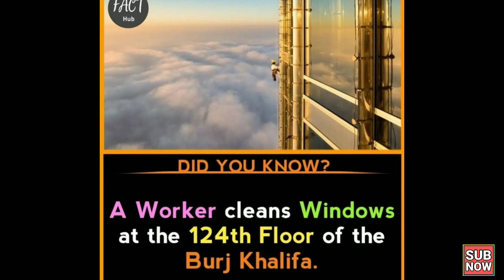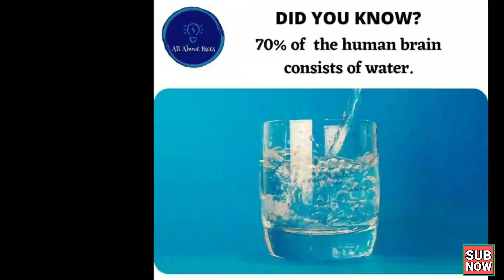The Amazing Facts | intresting Facts | Did you know Facts | Random Facts | getsetflyfacts | EP 41